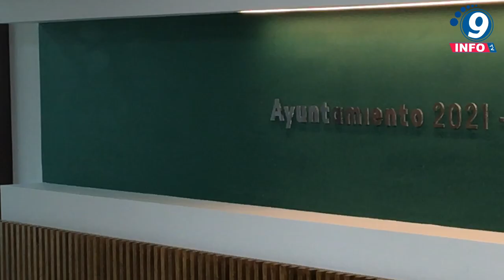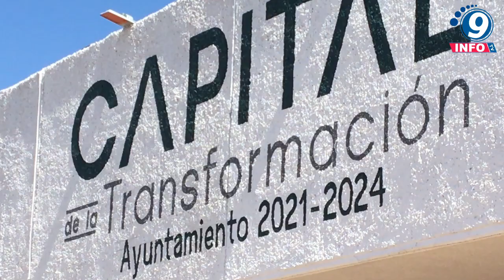Realiza DIF Municipal de Zacatecas emotiva comida navideña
El Ayuntamiento de Zacatecas, a través del DIF Municipal, realizó una comida navideña para las y los habitantes de las colonias de la Capital. El presidente municipal, Jorge Miranda Castro, acompañó a más de 300 asistentes con quienes compartió un mensaje de unión. Las y los invitó a pasar unas fiestas decembrinas con tranquilidad, ya  que les confirmó que no aumentarán los impuestos ni los cobros del agua, esto para cuidar la economía de las familias de la Capital de la Transformación. Además, les garantizó que en 2023 se echará a andar el programa "Capital Segura" para proteger a toda la población. Por su parte, Maribel Herrera, presidenta honorífica del DIF Municipal, les aseguró que siempre tendrán acceso a una digna alimentación, y las puertas abiertas, situación que ha caracterizado esta administración.